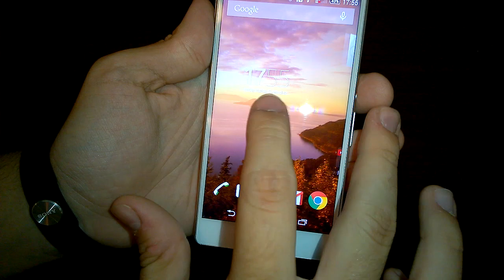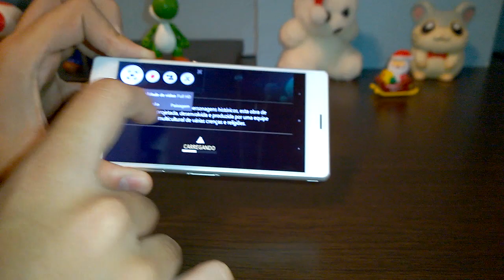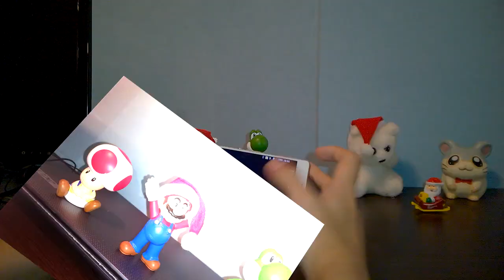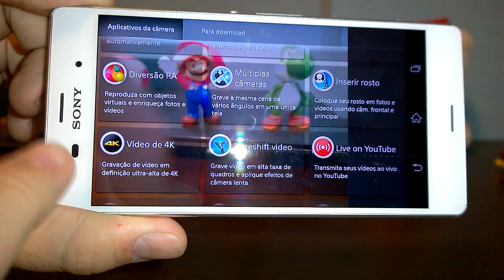Xperia Z3! - Análise Diária!!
Deixem Comentários e Sugestões,
dê um Gostei e um Favorito,

Xperia Z3
Análise Diária
MaxxiimGames
Sony